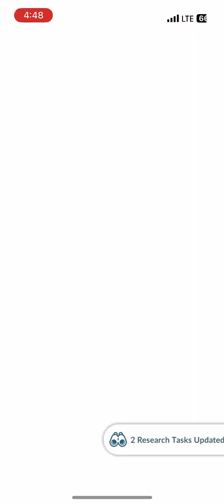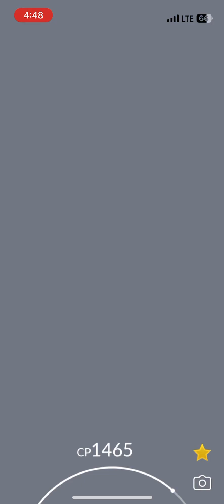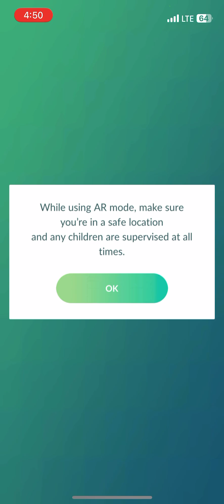Pokémon GO LIVE !